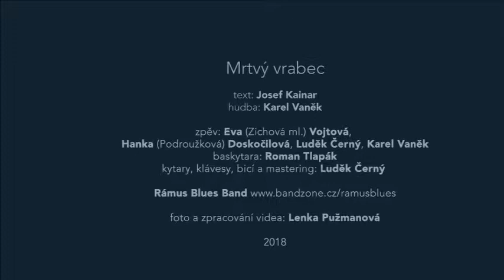Mrtvý vrabec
Rámus blues band, Text: Josef Kainar, hudba: Karel Vaněk